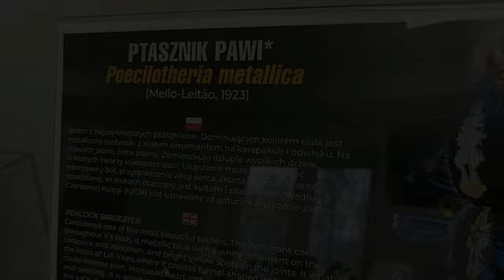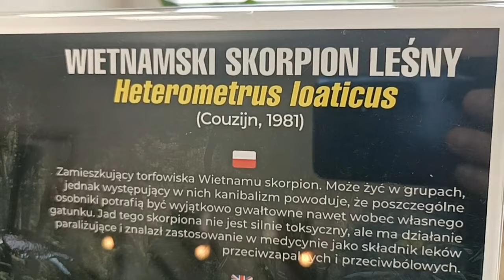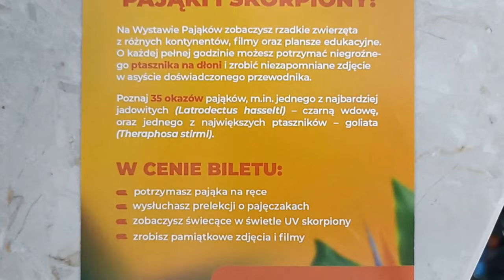W Terespolu gościła wystawa pająków| Radio Biper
W Miejskim Ośrodku Kultury, Sportu i Rekreacji w Terespolu można było obejrzeć wystawę pająków, którą można było oglądać do 10 marca. Zwiedzający mieli nawet możliwość trzymania na dłoni ptasznika.